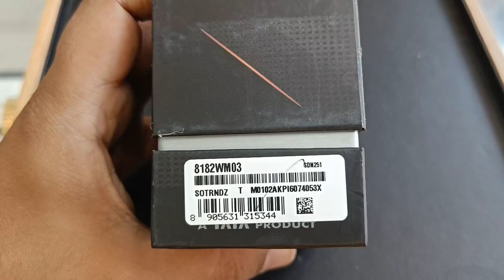Sonata for Ladies 8182wm03 Watch Review